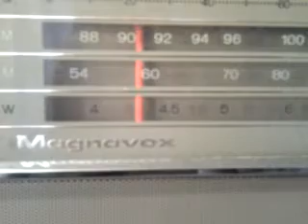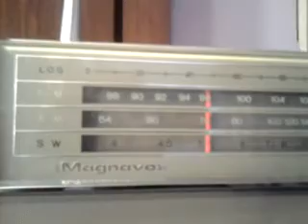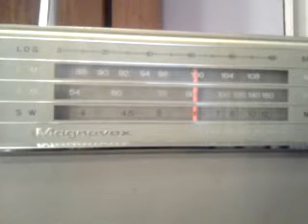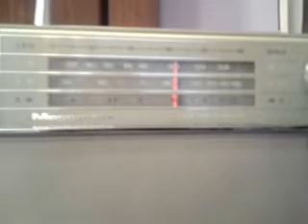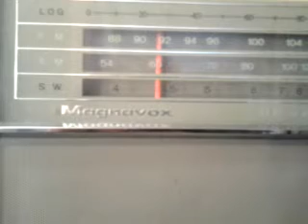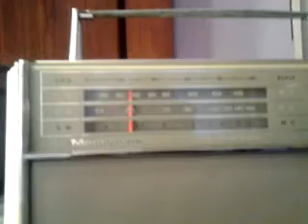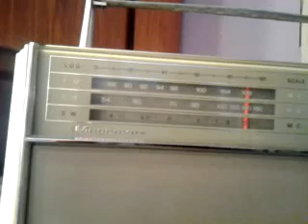Fm 101 transiter radio 1965